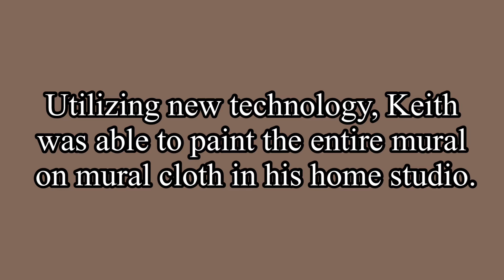Re-envisioning Captivating Charlotte County